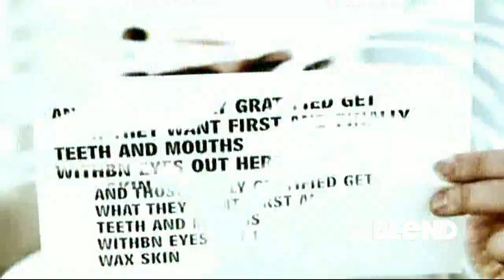Underworld - Born Slippy (Live)